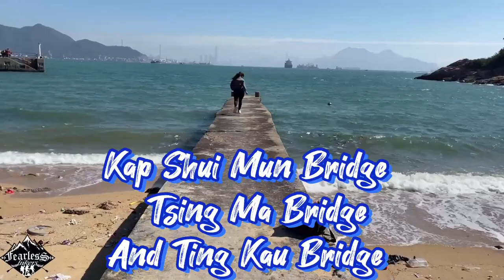Fa Peng Teng , 花瓶頂 , Lantau Island, with Tsing Ma Bridge and Ting Kau Bridge view , Hike Hong Kong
The View Of Three Bridges,
Fa Peng Teng Hike ,
The route begins at the Lantau Link Toll Plaza,
You can get any bus towards Airport,
Get off after Tsing Ma Bridge ( toll plaza ) and walk backwards to
Kap Shui Mun bridge, ( Bridge side )
There is only 1 Route For pedestrian .
After few minutes you will arrive to,
Tsing Ma Control Area ,
One right path going to Fa Peng Teng ,
The view you can see from.
Fa Peng Teng Peak , is

Peng Chau 坪洲, Central 中環 , Ma Wan 馬灣 , Sham Tseng 深井 ,
Tsing Lung Tau 青龍頭 , Hong Kong Disneyland Resort 香港迪士尼樂園度假區 , Tso Wan Pier 草灣碼頭 , 花坪石, 花坪村 , Kap Shui Mun Bridge 汲水門大橋 , Lantau Link Toll Plaza 青馬大橋收費廣場,

Click on the link for more Hiki Routes.

Crooked Island, Kat O ,

Kai Kung Leng Hike Hong Kong,

Thousand Island Hike Hong Kong,

How to go to Kam Kui Shek Teng ,

How to go to West Dog Teeth,

Tung Lung Chau Island Hong Kong,

Castle Peak Hike Hong Kong,

Ngong ping 360 rescue trail,

How to go Hung Shek Mun ,

How to go to Devils Fist Hong Kong,

How to go to Lion Rock Peak ,

Suicide Cliff, Kowloon Peak hike ,

West Kowloon Art Park ,

Shek Lung Kung hike,

Bluff island Hong Kong,

Fearless Hikers Group,
Explore Hong Kong,